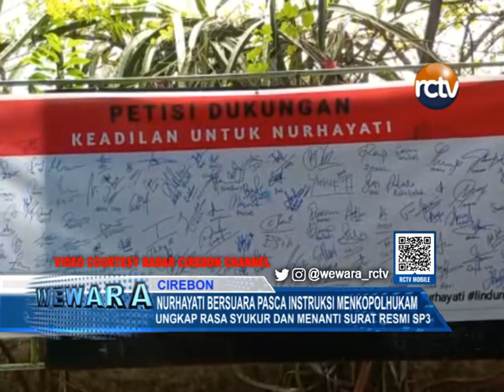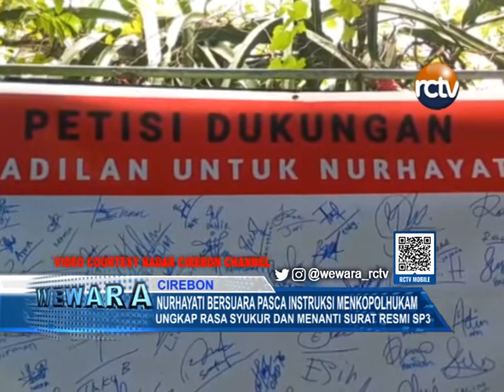Nurhayati Bersuara Pasca Instruksi Menkopolhukam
NURHAYATI AKHIRNYA MUNCUL SETELAH MENJALANI ISOLASI DAN PERAWATAN MEDIS AKIBAT SAKIT DAN TERJANGKIT COVID-19 // NURHAYATI MENYATAKAN RASA SYUKUR SETELAH KASUSNYA MENDAPATKAN TITIK TERANG //